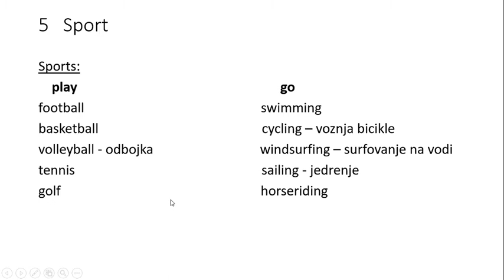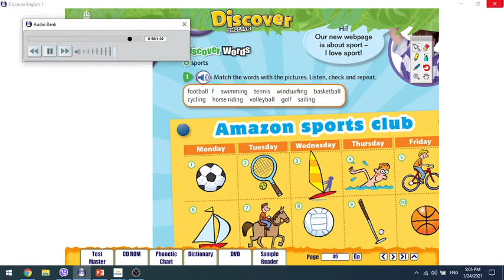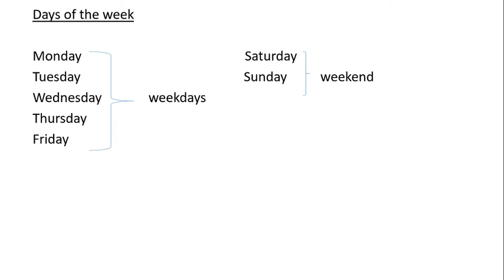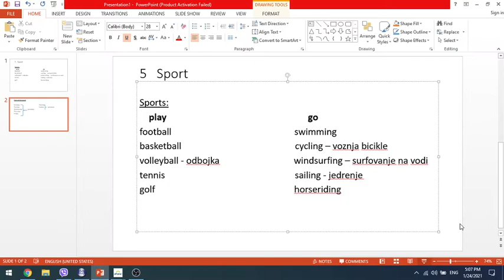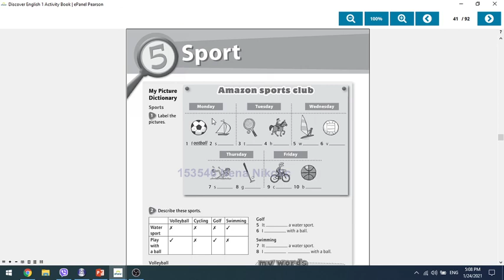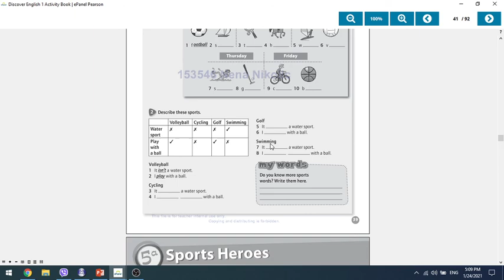4 razred 5 Sport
Nazivi sportova, dani u nedelji